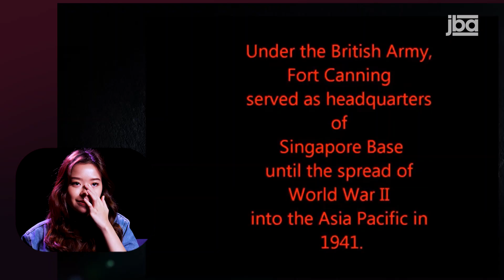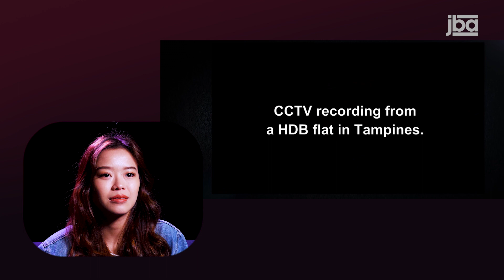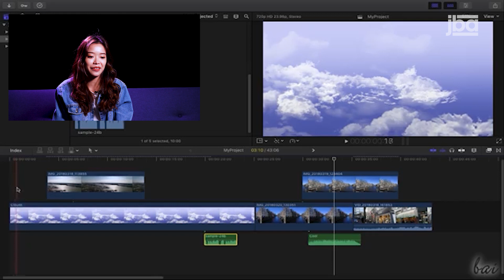Lynnie gives editing advice for ghost on cam clips | DOWN THE RABBIT HOLE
This time on Down The Rabbit Hole, we had Lynnie review some paranormal footage. However, Lynnie was unimpressed by the clips' editing. Seriously yall gotta up your game if even Lynnie's unfazed.